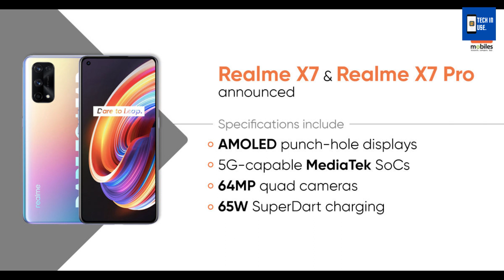Realme X7 Pro Launch Date In India